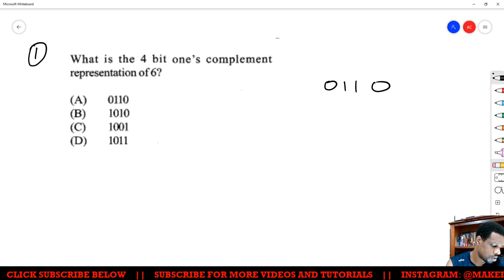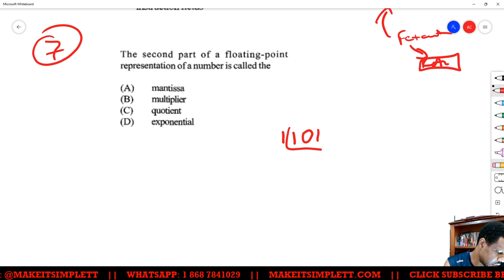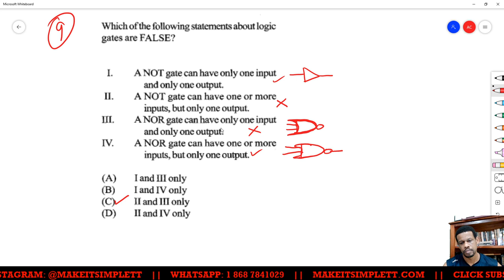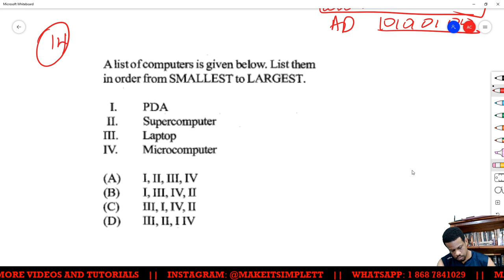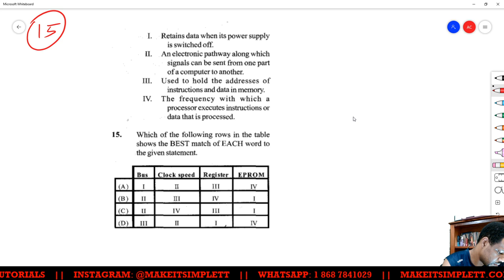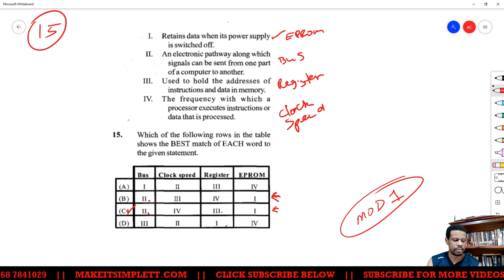CAPE COMP SCI U1: MULTIPLE CHOICE SESSION 1 (MODULE 1 QUESTIONS) | MAKE | IT | SIMPLE | TT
Wasn't simple enough? Want some further clarity?